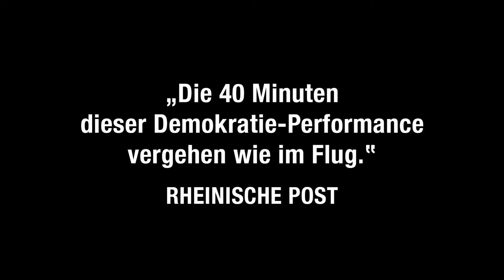Ein Volkskanzler von Maximilian Steinbeis- Trailer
Mal angenommen, es käme einer. Einer, der die Menschen begeistert und mit Hoffnung erfüllt. Einer, der sie mobilisiert und ihnen Schwung verleiht. Einer, der Krise kann. Und mal angenommen, dieser eine hat Erfolg. Wie Grundrechte unter den Augen aller ausgehöhlt und umgebaut werden, wie kurz der Weg von der Demokratie zur Diktatur ist, vollzieht dieses Gedankenexperiment in sechs Schritten. Der Journalist und Verfassungsexperte Maximilian Steinbeis hat die politischen Ereignisse in Ungarn, Russland und Polen beobachtet und erkennt Muster, die auch für Deutschland noch relevant werden könnten.

Der Regisseur und Faust-Preisträger Helge Schmidt (»Cum-Ex Papers – Eine Recherche zum entfesselten Finanzwesen«) hat den packenden Politplot mit Schauspielerin Ruth Marie Kröger 2020 als Uraufführung auf die Bühne gebracht. Mit Unterstützung der Bundeszentrale für politische Bildung ist ein knapp 40-minütiger Film entstanden, der die Inszenierung als Kammerspiel ins Digitale überführt.

Ein Volkskanzler
von Maximilian Steinbeis

Mit: Ruth Marie Kröger.

Filmkonzept: Martin Prinoth

Regie: Helge Schmidt
Ausstattung: Lani Tran-Duc
Dramaturgie: Marion Troja
Technik: Sönke C. Herm
Produktionsleitung: Katrina Mäntele.

Ein Koproduktion vom Asphalt Festvial und dem LICHTHOF Theater. Gefördert durch die Bundeszentrale für politische Bildung.